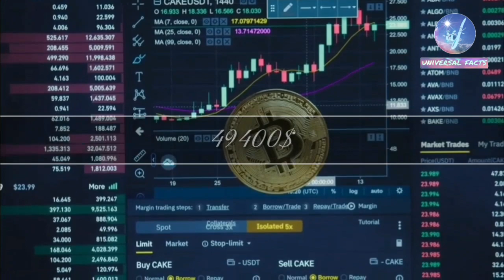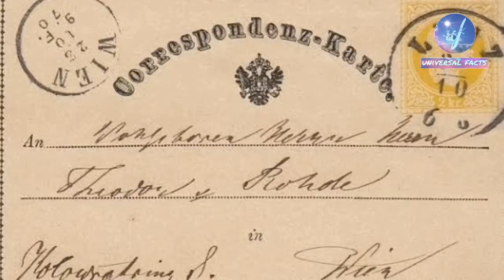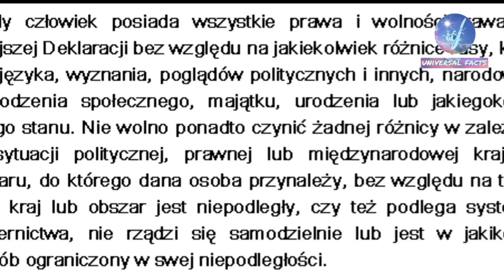austria facts hindi || universal facts plus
video highloghts

austrian facts Hindi

austrian facts and history

austria facts for kids

austria fun facts

101 facts austria

ftd facts austria